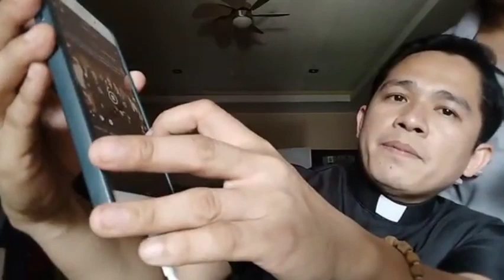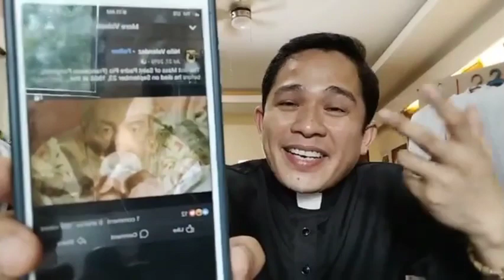💥 NOVUS ORDO SA DEMONYO DAW SABI NI BRO. RJ SEÑO II (TOTOO BA?)